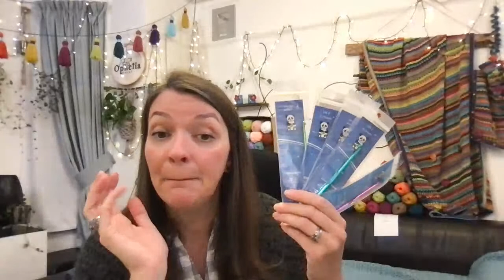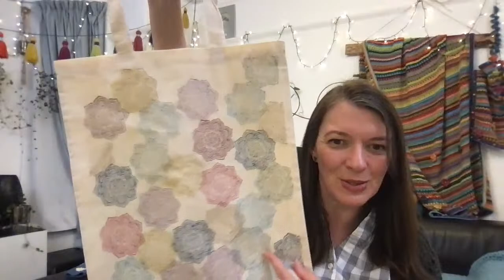SUNDAY LIVE CROCHET TALK // Let's compare SSDK and WSDK yarns part 2 // Ophelia Talks Crochet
Join me for a new Sunday Live Crochet Talk where we will compare SSDK and WSDK, talk about week 1 of the Jam Jar Happiness blanket and the Daisy Cardigan.

*** AMAZON SHOP ***

Do you love crochet and crochet blankets, yarn projects, and all things wool?
My name is Anja and I love making videos for my Ophelia Talks Channel. I do mainly crochet tutorials with live videos every Sunday evening, I also vlog when I am out and about or on holiday to show you the beautiful places I visit.

If you would like to talk about and show off your Ophelia Talks crochet projects I invite you to become a member of my Facebook group

Please remember to answer the three entry questions and you're in! See you there???